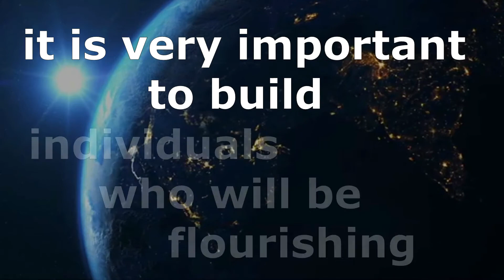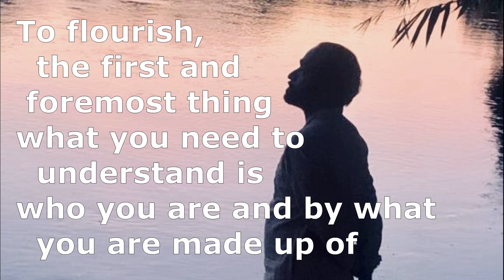How we can develop a flourishing society? - SATSANG with ViGo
In the programs of Yoga Gita there is unique opportunity to flourish and be part of creating a better world. To build a world in which individuals can flourish, we need to understand the dynamics of the present society. Individuals need to expand their awareness beyond sense perception to understand who they really are. And they should be wise in handling the technological challenges which they are facing. Living in the society requires clarity about the lifestyle, which should not be complicated.

During Satsang all kind of questions about life situations can be asked and will be answered and explored from different angles. Which makes you to merge deeper into the true meaning of life and into your true Self.